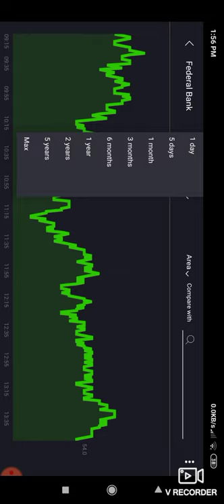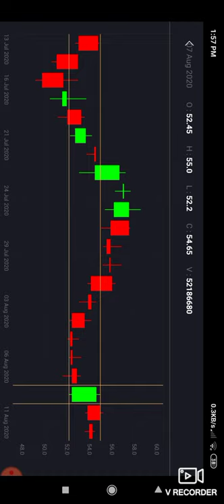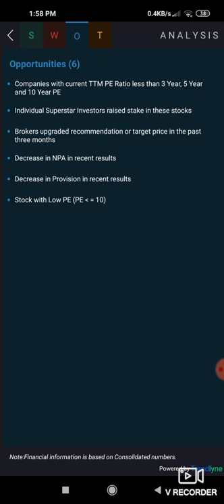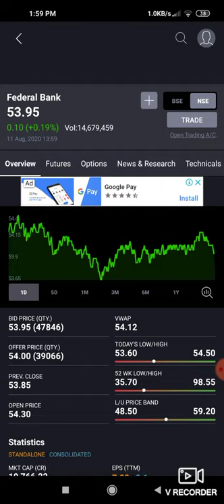FEDERAL BANK SHARE NEWS|| FEDERAL BANK TARGET IN AUGUST|| Federal bank share price